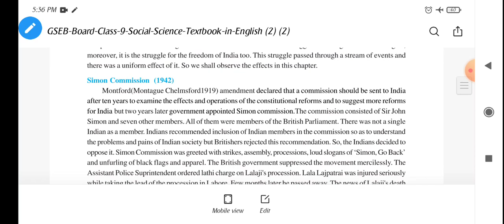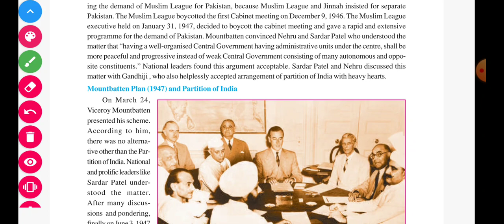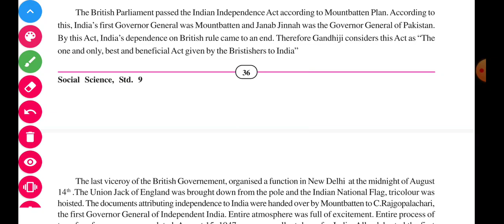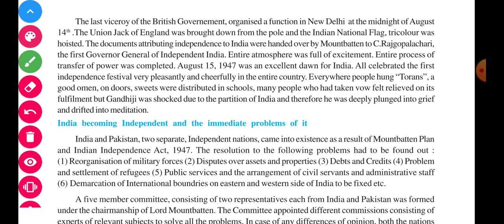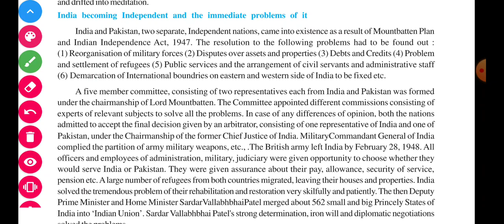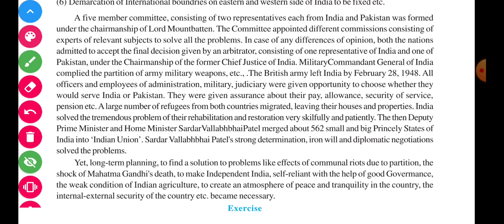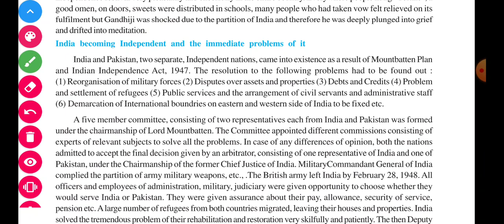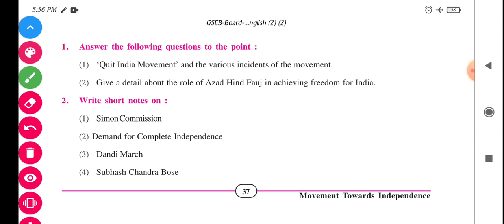9TH SS // UNIT-5 // PART-4